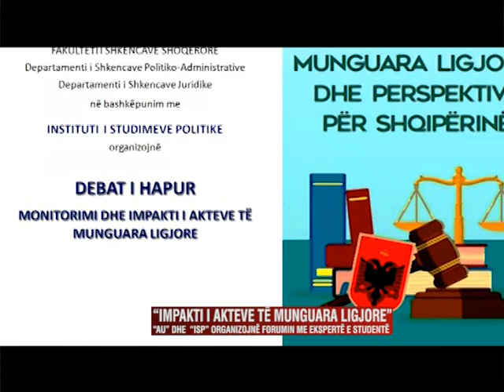AU FORUMI PER AKTET NENLIGJORE